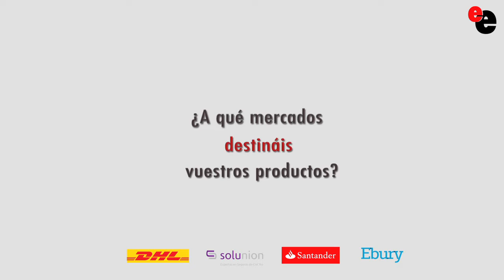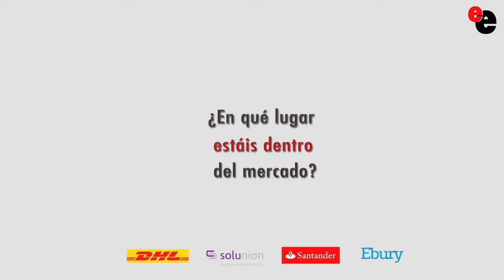"A partir de iniciarnos en comercio exterior, comenzamos a fabricar nuestros propios productos"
Entrevista con Roberto J. Aldea Carpeño, Director General de Filtros Cartés

En una entrevista a Roberto J. Aldea Carpeño, Director General de Filtros Cartés, nos explicaba como ha ido avanzando en su negocio ofreciendo filtros desde el sector de la automoción hasta soluciones para la industria.

Filtros Cartés comenzó su andadura hace 37 años en un pequeño local del barrio de la Elipa de Madrid, donde únicamente comercializaba filtros para automóviles. Con el transcursos de los años, se convirtió en la primera firma especializada de filtros en España y una de las principales de Europa.